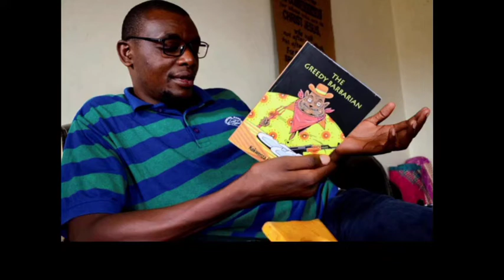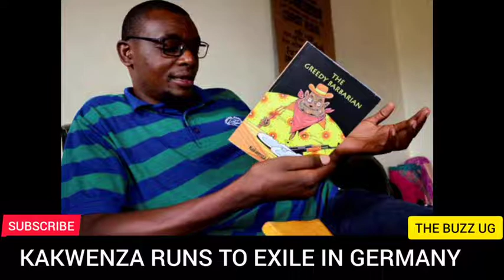GOOD NEWS: KAKWENZA ARRIVED SAFELY IN EXILE! WULIRA EMBOZI YE!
Novelist Kakwenza has flown out of the country to exile in fear to his life.